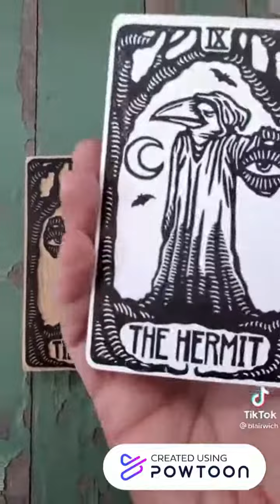A7U3 Relief Printing